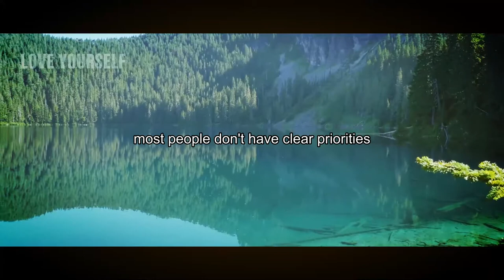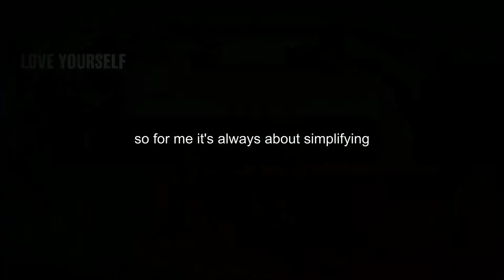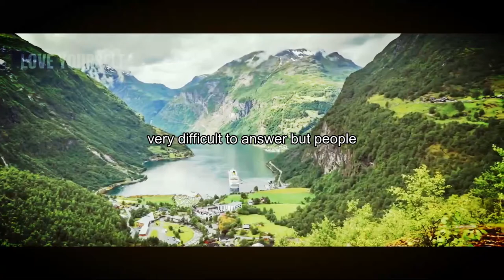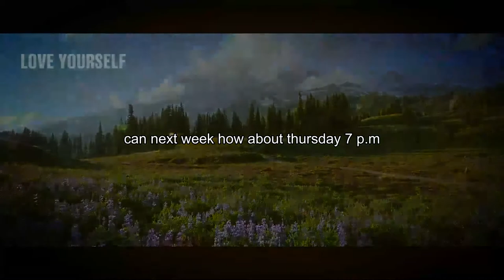Accept Yourself - Motivational Speaker - Motivational video - Love YourSelf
Edited by: Love Yourself
Credits:
Speaker: Dandapani